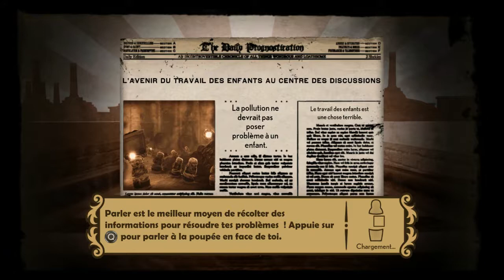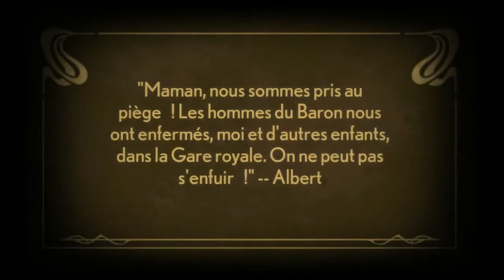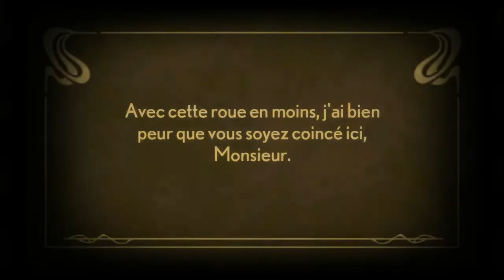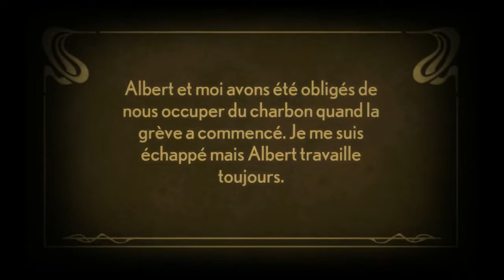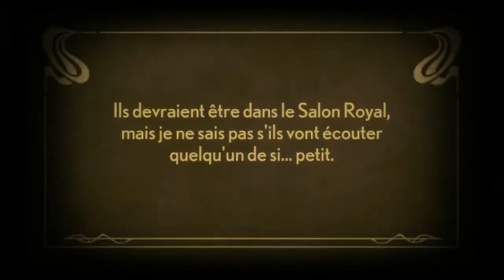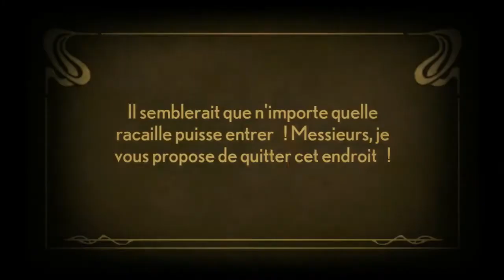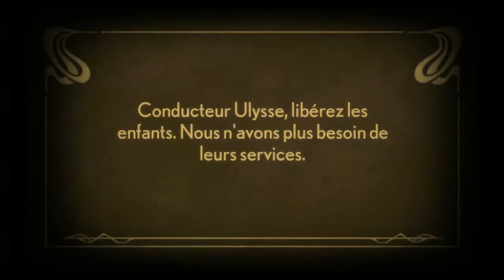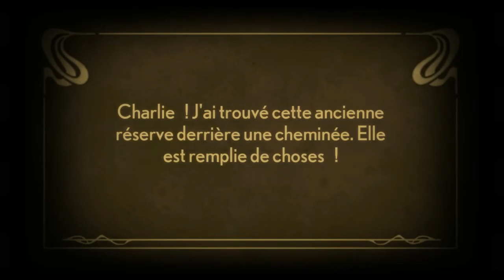Stacking! Emboitons nous!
4éme vidéo sur Double Fine!

Tout les jours entre midi et 14h